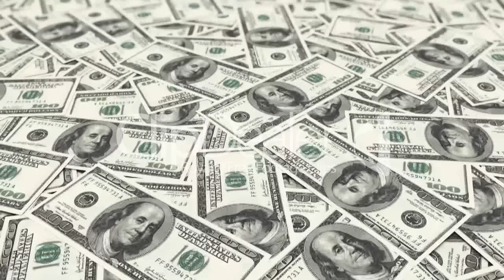Los 10 Narcotraficantes Mas Ricos Del Mundo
Descubre quien son los traficantes de drogas mas ricos de la historia. Ver cuales son los narcos mas poderosos del mundo, en el top 10 de los narcotraficantes mas peligrosos y ricos.
El video trata sobre capo de la droga, traficante de drogas, los traficantes más ricos y poderosos de la historia, los narcos mas ricos del mundo, los narcos mas poderosos del mundo. Tambien puedes aprender sobre las historiaas de Pablo Escoba Amado Carrillo Fuentes, Dawood Ibrahim Kaskar, Los hermanos Ochoa, Khun Sa, Jose Gonzalo Rodriguez Gacha,Los hermanos Orejuela, Carlos Lehder, Griselda Blanco, Al Capone y sobre la muerte de los capos del cartel de drogas.

#10 Al Capone – Patrimonio Neto $1.3 Billones
#9 Griselda Blanco – Patrimonio Neto $2 Billones
#8 Carlos Lehder – Patrimonio Neto $2.7 Billones
#7 The Orejuela Brothers – Patrimonio Neto $3 Billones
#6 Jose Gonzalo Rodriguez Gacha – Patrimonio Neto $5 Billones
#5 Khun Sa – Patrimonio Neto $5 Billones
#4 The Ochoa Brothers – Patrimonio Neto $6 Billones
#3 Dawood Ibrahim Kaskar – Patrimonio Neto $6.7 Billones
#2 Amado Carrillo Fuentes – Patrimonio Neto $25 Billones
#1 Pablo Escobar – Patrimonio Neto $30 Billones